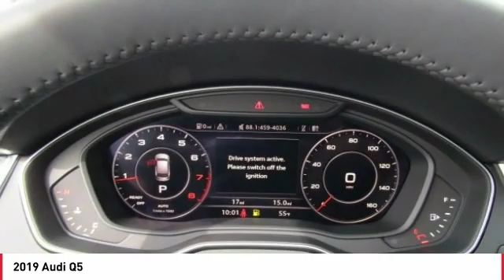2019 Audi Q5 Seaside CA A5156